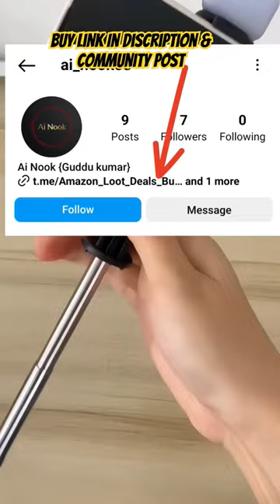3 In 1 Flash Tripod Stick 🤯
3 In 1 Flash Tripod Stick 🤯

It's a 3 in 1 Tripod Stick which you can use as a Vlogging Stick, As a Selfie Stick , Also as a Tripod.

1. Best Laptop
2. Best Tripod
3. Boya Mic
4. Best Ring Light With Stand
5. Green Screen
6 . Best Headphones
7. Best 3D Wallpaper
8. Best Music System For Home
9. Best Gaming Headphones
10. Best Gaming Finger Sleeves